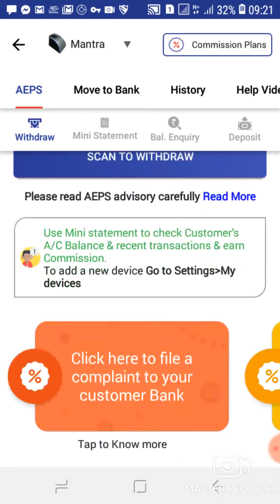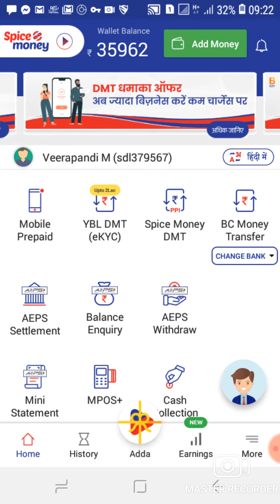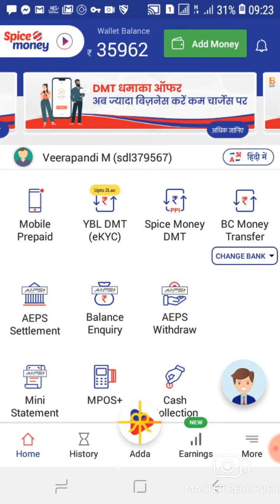Aeps offer spice money.9087131555